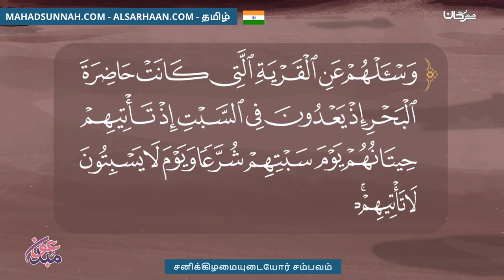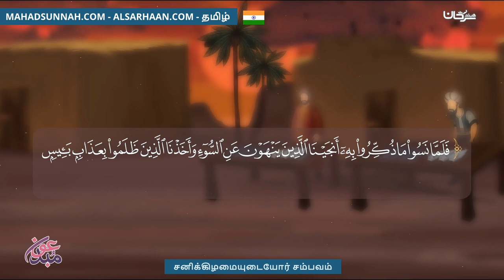சனிக்கிழமையுடையோர் சம்பவம் أصحاب السبت